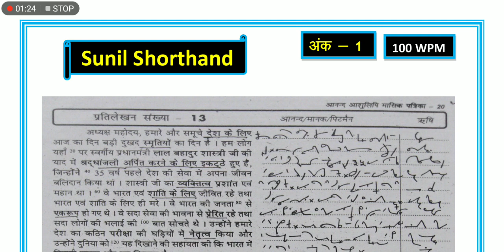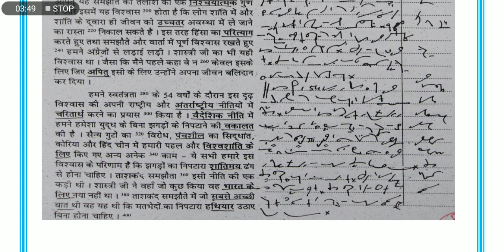#13 आनंद आशुलिपि मासिक पत्रिका | Anand ashulipi masik patrika ||hindi Shorthand dictation 100wpm